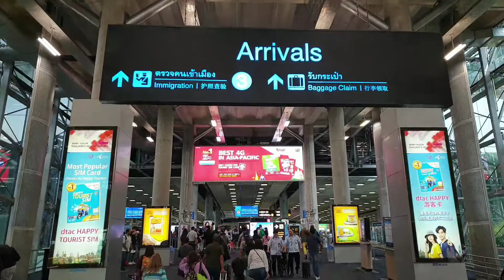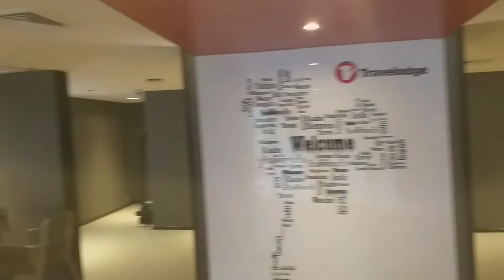Travelodge Bangkok/Best Price,Best Location to Stay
Sulit na Sulit ang pag stay dito sa Hotel,malapit sa lahat nang location,35 min lang sa  Suvarnabhumi airport..5 to 10 min to NaNa BTS station,15 to Makkasan airport link Station...at sa famous street Sukhumvit Area,patpong ect.